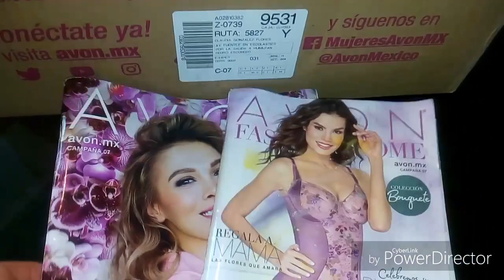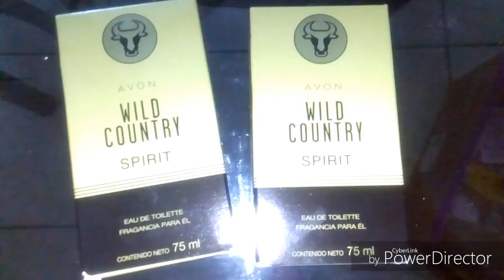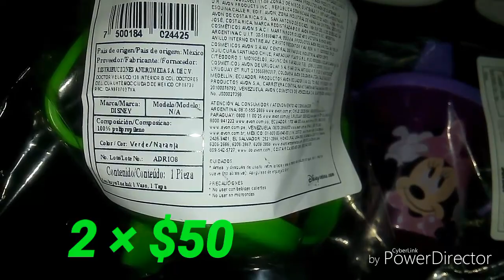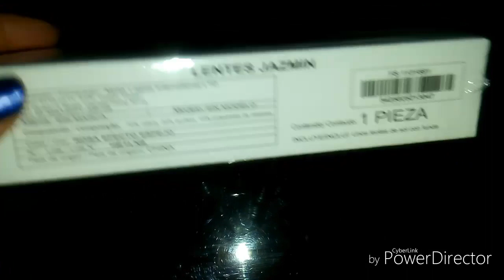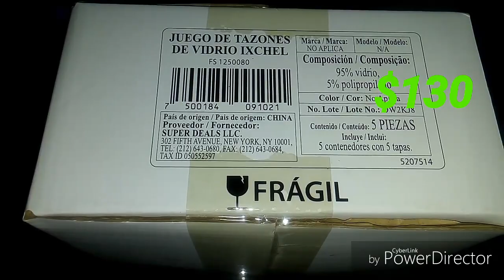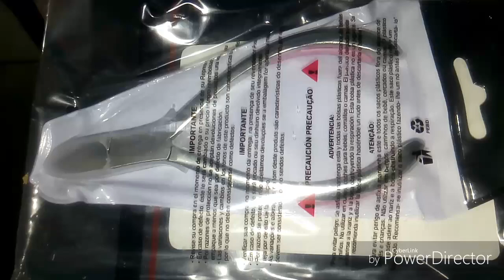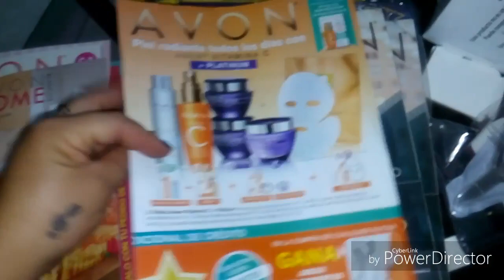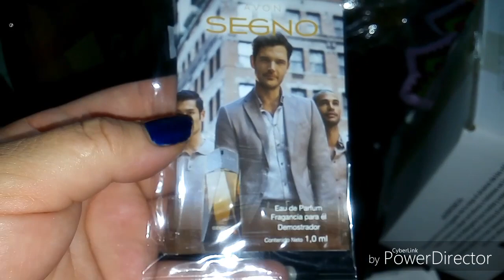UNBOXING AVON C7 unboxing 💞mi pedido avon campaña 7💞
Hola hermosuras les muestro las cositas que me llegaron en esta campaña número siete de Avon...espero sea de su agrado me dejen algo en los comentarios y si aún no te has suscrito y te gusta mi contenido te invito a hacerlo y activar la campanita de notificaciones ...🌻💞